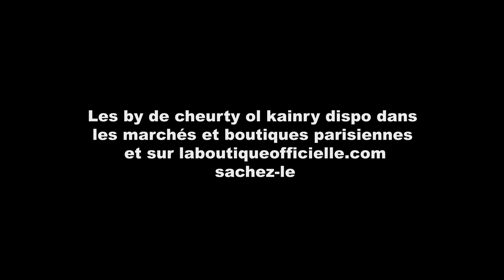Ol kainry "tadatata"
Ol kainry "tadatata" clip officiel
Réal : FIFOU
Montage/VFX : Kévin Mendiboure
Prod : FISH HIGH